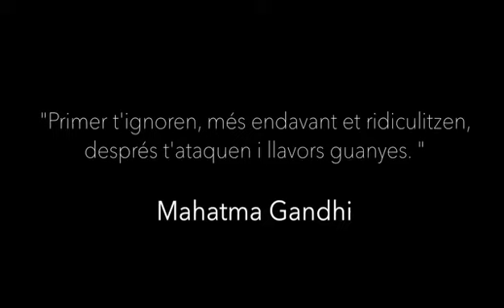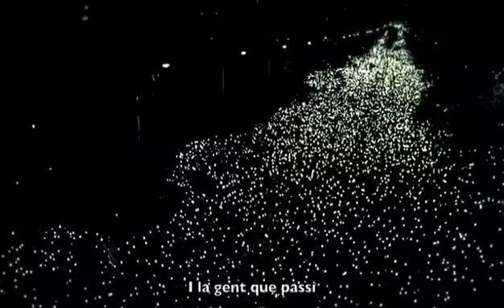No ens rendirem mai!!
No ens rendirem mai!!! VagaDeFam Solidaritat MaiCaminareuSols LaForçaDeLaGent UnitsSomImparables JuntsHoPodemTot @elvellblues